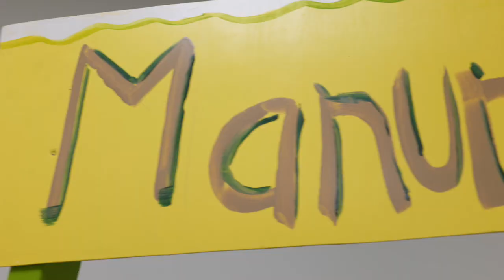2023 Highlight-Reel from VBS, Day Missions and Music Camp